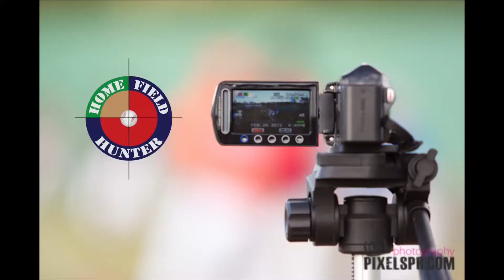David Pagan- Home Field Hunter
David Pagan- Catcher and First Baseman from San Juan, Puerto Rico